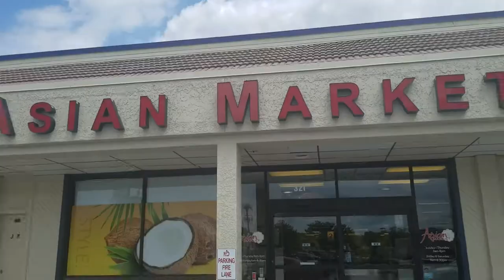Blasian Couple Vlog| Day Out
We went out for lunch for Korean BBQ. It was really cool. He messed up my eyebrow. We went to Walmart, and then to the Asian market.